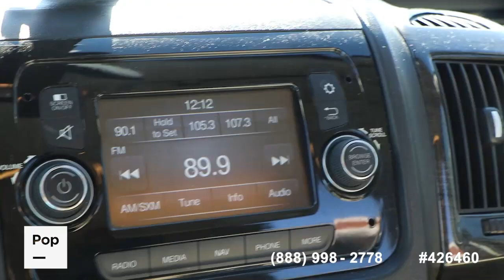Used 2020 Travato 59G for sale in Marietta, Georgia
Clean and Well Maintained 2020 Winnebago Travato 59G. Fully Self-Contained! Solar, Generator, Murphy Bed, Awning and More! Easy to Drive and Park!

View almost 180 photos and VERY DETAILED information of this 2020 Travato 59G for sale at